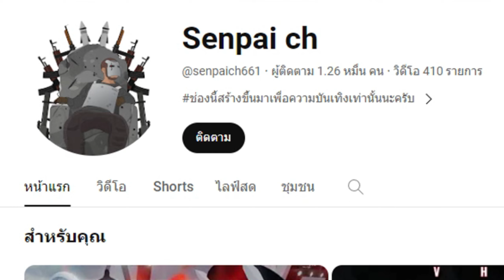อัพเดทใหม่รับฟรี Emoter untitled boxing game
มีความคิดเห็นยังไงพูดคุยกันได้นะครับ